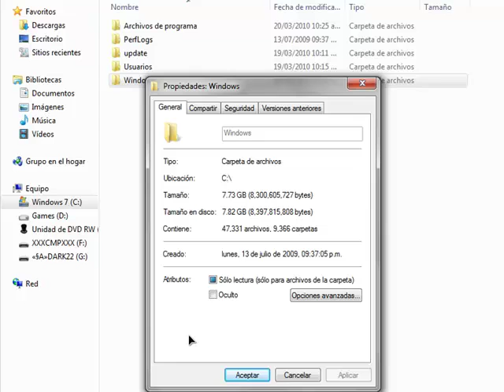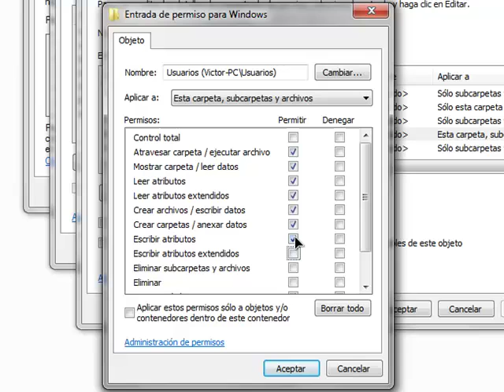Como Cambiar Permisos en Windows 7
Hola
pss este es un video para mostrarte como cambiar
permisos en windows 7.
Proximamente Como instalar explorer.exe
(los Viorbs de Edercoreee)
xk hay veses que nos dice q esta en uso O. q no tenemos permisos.